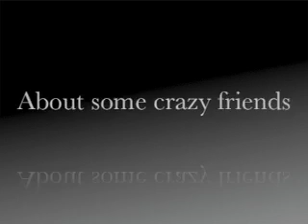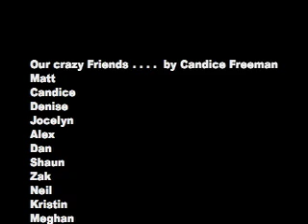Last Friday Night Friends